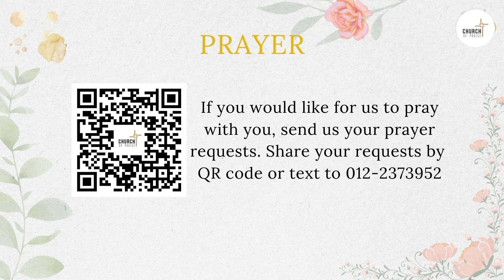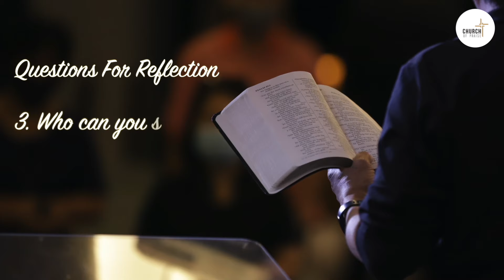Be Vigilant | Pr. Daniel Loh | 11-07-2021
*ALL SESSIONS ARE PRE-RECORDED*

Sermon Title: Be Vigilant
Sermon Speaker: Pr. Daniel Loh
Sermon Date: 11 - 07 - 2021